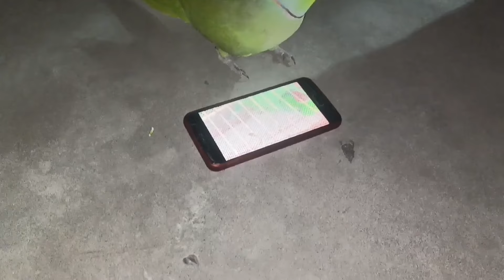The Talking Ringneck Parrot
The Talking Indian Ringneck Parrot